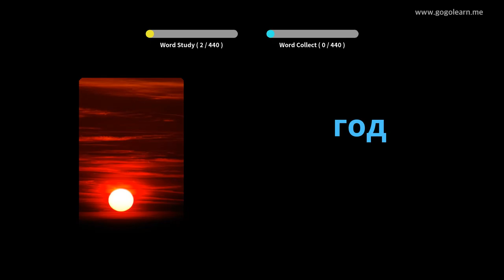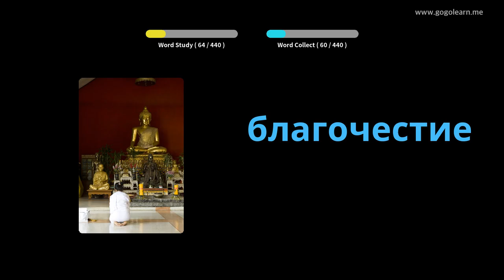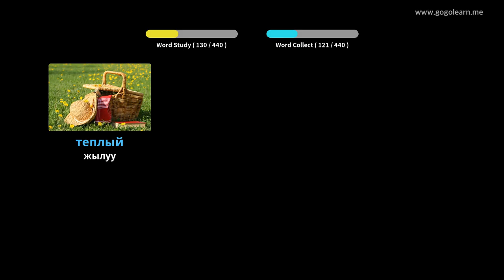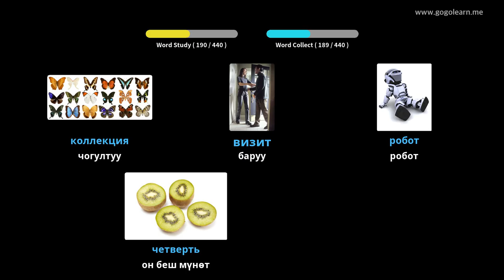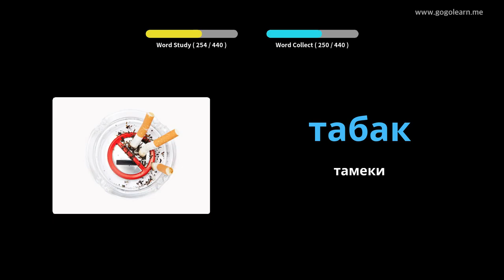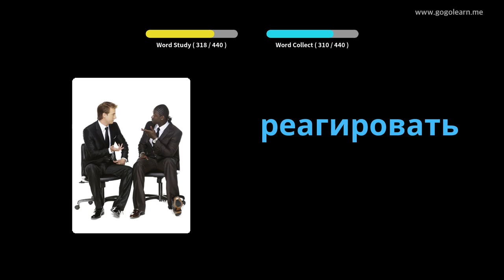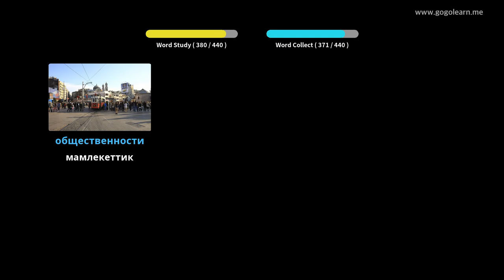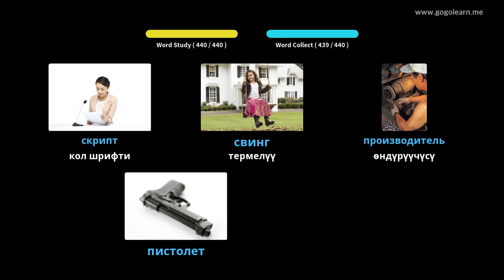Орус Vocabulary орто мектеби 3 | Golearn